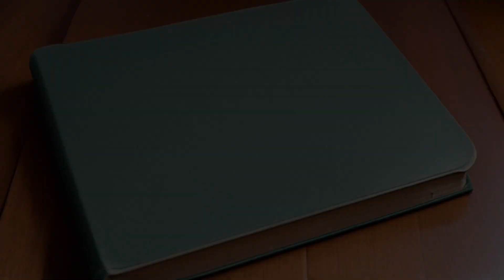College Savings Bank v. Florida Prepaid Postsecondary Education Expense Board (1999) Overview | LSDa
The case involves a dispute over the use of trademarks by a college savings program. The petitioner College Savings and the United States argued that the state of Florida, through its college savings program, had violated the Lanham Act's false-advertising provisions, and had waived its immunity from suit in federal court. The Supreme Court found that waivers of state sovereign immunity must be clear and unequivocal and that constructive consent is not an acceptable doctrine. The most relevant fact is that the state of Florida did not expressly consent to being sued in federal court.

College Savings Bank v. Florida Prepaid Postsecondary Education Expense Board (1999)
527 U.S. 666, 144 L. Ed. 2d 605, 119 S. Ct. 2219, SCDB 1998-090, 1999 U.S. LEXIS 4375